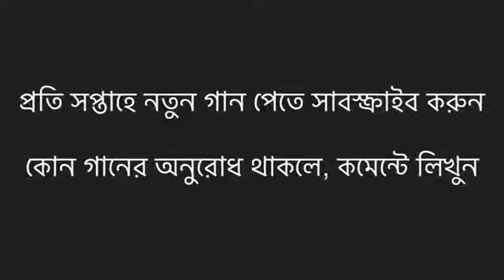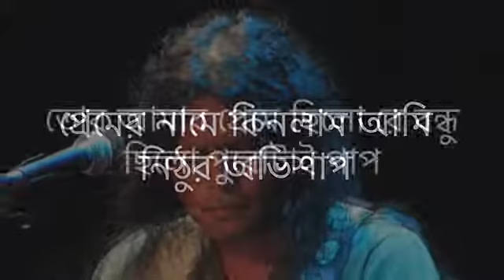Tor Premete Ondho Holam তোর প্রেমেতে অন্ধ হলাম Lyrics James pagla